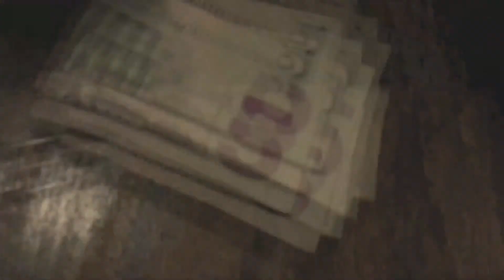Waterfall Bar & Grill, Canton, MA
Johnny C lead, Doug Banks drums, Paul Loranger bass, John Luke Fellows harp - Feb 21, 2020